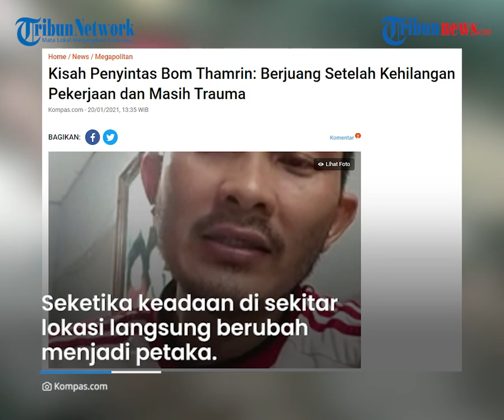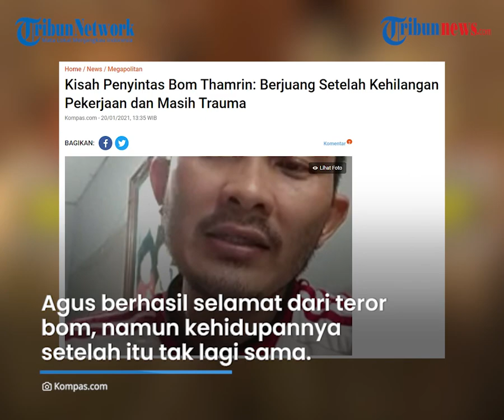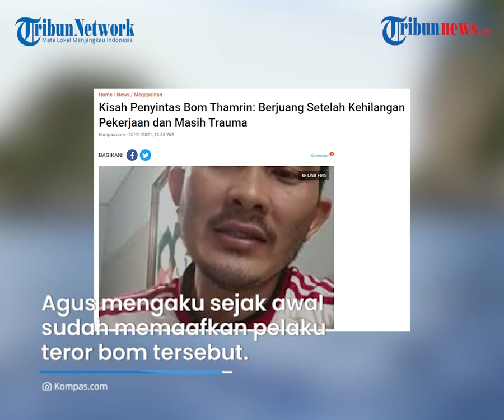Cerita Penyintas Bom Thamrin, Berjuang Pasca-kejadian hingga Kehilangan Pekerjaan dan Masih Trauma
TRIBUN-VIDEO.COM - Teror bom di Jalan MH Thamrin Jakarta Pusat lima tahun lalu, masih menyisakan luka mendalam bagi Agus Kurnia.

Pada 14 Januari 2016 pagi, Agus tengah menyeberang dari mal Sarinah menuju ke arah Gedung Bawaslu untuk pulang, namun tiba-tiba saja bom meledak dari pos polisi di perempatan jalan.

Dilansir oleh Kompas.com, Rabu (20/1/2021) saat dihubungi Agus menuturkan, badannya seketika terpental saat kejadian berlangsung.

Seketika keadaan di sekitar lokasi langsung berubah menjadi petaka.

Agus melihat sejumlah orang di pos polisi sudah tergeletak dan bersimbah darah.

"Badan saya langsung terpental," kata Agus menceritakan kembali pengalamannya itu kepada Kompas.com, Rabu (20/1/2021).

Sementara yang lainnya terlihat panik dan langsung berlarian ke segala arah.

Kendati demikian Agus tak bisa mendengarkan suara kepanikan orang-orang saat itu, lantaran pendengarannya terganggu akibat ledakan bom.

Dengan kuping yang masih berdenging, Agus berupaya bangkit dan menjauh dari lokasi kejadian.

Agus berhasil selamat dari teror bom keji tersebut, namun kehidupannya setelah itu tak lagi sama.

Pasca ledakan bom tersebut, Agus didiagnosis mengalami cedera di kepala dan gendang telinga.

Ia menjalani perawatan selama satu bulan di rumah sakit kemudian melanjutkan istirahat di rumah selama dua bulan.

Namun setelah kembali beraktivitas, kondisi fisik Agus tidak lagi sama seperti sebelumnya.

Agus harus menggunakan alat bantu dengar. Ia bahkan tak bisa lagi berada di tempat yang berisik karena itu akan mengganggu kondisi gendang telinganya.

Agus juga kerap jatuh pingsan saat melakukan aktivitas berat. Setelah jatuh pingsan baru-baru ini, ia baru mengetahui adanya dampak lain ledakan bom tersebut bagi kondisi fisiknya.

Pada November 2020 setelah dilakukan CT Scan, baru terdeteksi oleh dokter jika ada pembekuan pembuluh darah di otak kanan Agus.

Agus juga kehilangan pekerjaan karena kondisi fisiknya yang tak lagi memungkinkan untuk bekerja di kawasan restoran di Jakarta Pusat.

"Akhirnya dokter memberi rujukan ke LPSK (Lembaga Perlindungan Saksi dan Korban), saya harus keluar dari tempat kerja saya," kata Agus.

Agus akhirnya keluar dari tempat kerjanya karena LPSK menjamin akan memberinya pekerjaan pengganti yang lebih layak, namun pekerjaan yang dijanjikan tidak kunjung datang.

Beruntungnya, baru-baru ini ia mendapat modal sejumlah Rp 10 juta dari pemerintah berupa uang tunai yang didapat setelah mengikuti pelatihan yang digelar untuk para penyintas, dan Agus menjadi peserta terbaik.

Agus memutuskan untuk pulang ke kampungnya di Sumedang, Jawa Barat untuk membuka usaha kedai minuman yang menjual kopi serta boba drink.

Namun karena kondisi pandemi Covid-19, tak membuat usaha Agus berjalan mulus.

Selain berdampak pada ekonominya, peristiwa teror bom itu juga masih menyisakan trauma bagi Agus. Ia kerap was-was saat di tengah keramaian.

Terutama jika ia melihat ada orang dengan gelagat mencurigakan.

"Kalau trauma pasti saya yakin tiap korban juga pasti. Itu kan serangan secara mendadak. Kalau ada orang bawa koper, orangnya juga mencurigakan, pasti ada perasaan yang membuat kita menjauh," katanya.

Namun Agus mengaku sejak awal sudah memaafkan pelaku teror bom tersebut. Ia merasa tidak ada manfaatnya menyimpan dendam.

Kini Agus turut aktif dalam Yayasan Penyintas Indonesia, organisasi nirlaba yang fokus untuk membantu para korban bom.

Sebagai informasi, residivis kasus terorisme bernama Aman telah dinyatakan bersalah dan divonis hukuman mati pada 22 Juni 2018.

(Tribun-video.com/Kompas.com)

Artikel ini telah tayang di Kompas.com dengan judul "Kisah Penyintas Bom Thamrin: Berjuang Setelah Kehilangan Pekerjaan dan Masih Trauma", Klik untuk baca
Penulis : Ihsanuddin